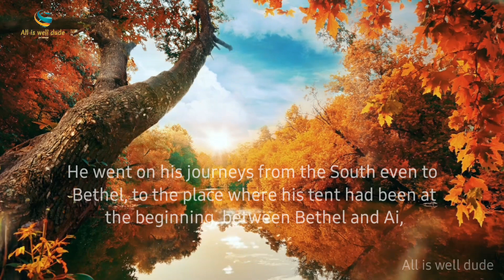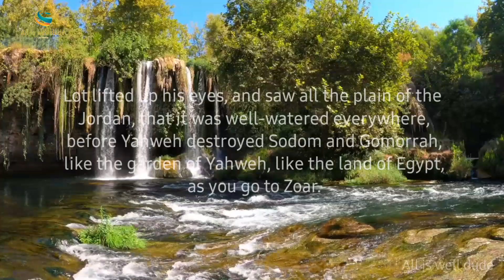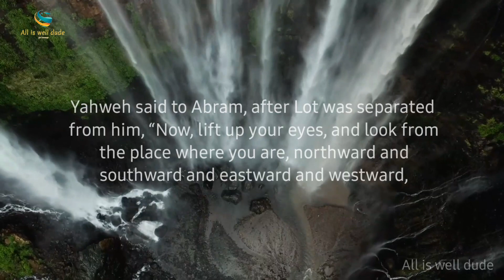Genesis Chapter,(13) Abram Went Up From Egypt To The Negev, With His Wife. @All is well dude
Biblical narrative

In Genesis 13:5-13, Abraham (then called Abram) and Lot separate, as a result of the quarrel among the shepherds. At the beginning of the story, Lot is described as a very wealthy man, like Abraham is after his return from Egypt.

The sons of Gomer: Ashkenaz, Riphath and Togarmah. The sons of Javan: Elishah, Tarshish, the Kittim and the Rodanim. (From these the maritime peoples spread out into their territories by their clans within their nations, each with its own language.)

The LORD said to Abram after Lot had parted from him, "Lift up your eyes from where you are and look north and south, east and west. All the land that you see I will give to you and your offspring forever.

Out of this verse comes a rather familiar phrase, “as a man thinketh in his heart, so is he” (a slight adjustment from the KJV translation of this verse)

Remember this: Whoever sows sparingly will also reap sparingly, and whoever sows generously will also reap generously. Each of you should give what you have decided in your heart to give, not reluctantly or under compulsion, for God loves a cheerful giver.

Abram settles by the oaks of Mamre at Hebron and builds an altar to the LORD. God reaffirms the promise he has made to Abram. The promise includes both land and offspring to fill the land—two elements of a great nation. Yet, so far, Abram remains childless, which raises the question of how God will fulfill his promise.